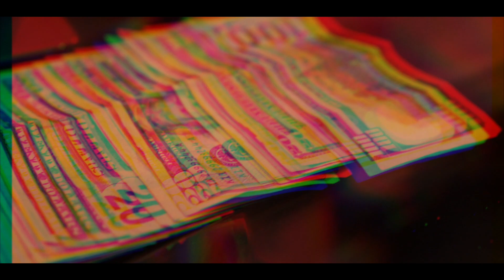Geauxmozzi - Turn To A Demon